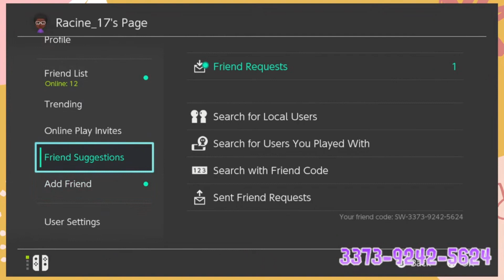SIZZLE SEASON SAVED SPLATOON 3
sizzleseason IS HERE in splatoon3 , SO LET'S GET CRAZY! There’s so many new weapons and so much time to enjoy them each…but we all know the custom dualie squelchers are the best.